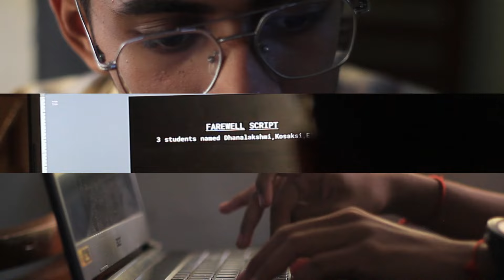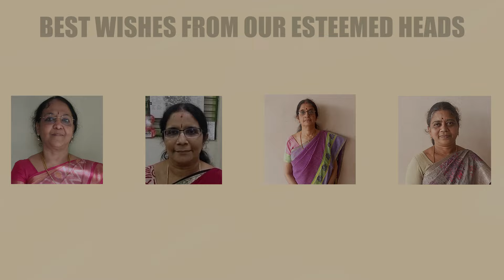Video Song | Farewell '24 | PSBBKKN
Directed by :
IS KIRAN
P.Srinidhi

Screenplay:
Aadhavan Sridharan
Aniruddh Rakesh

Acted by :
Niranjana Sridhar
Vikranth Vijaykumar
K.Varshini
K.Rupak

Dancers
Samyukta B Bhatt
Nakshatra sriram
Srivaishnavi. R
Preeyasha vino
Archita prasad

Kavin - Choreo
Sai Shreya - Choreo
Harini G - Choreo
Ineya - Choreo

DOP :
Arunesh Prasad
Arjun Varadharajan

Edited by :
Arunesh Prasad
Shyam Sundar Ramesh